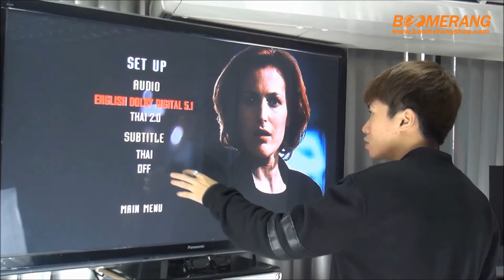TV Series Recommended DVD Box Set The X-Files Season 8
TV Series Recommended DVD Box Set The X-Files Season 8 สั่งจองได้แล้วที่ Boomerang ทุกสาขา ติดตามรายละเอียดเพิ่มเติมได้ที่